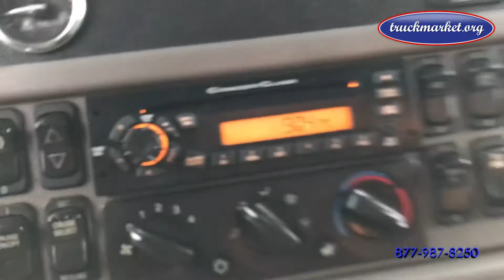2013 PETERBILT 388 For Sale